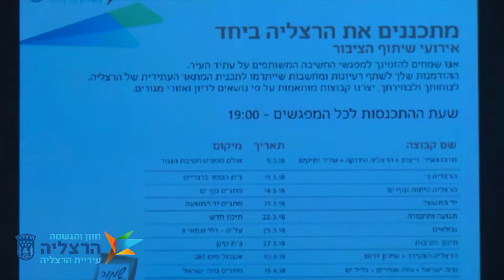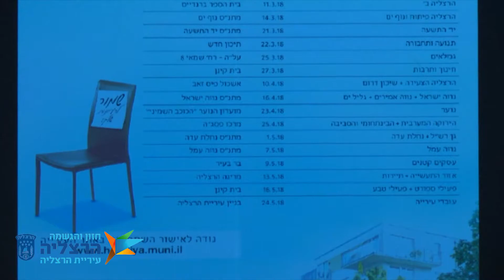תוכנית המתאר להרצליה - הרצאת סיכום - שיתוף הציבור בתהליך התכנוני - הלכה למעשה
הרצאה של ד"ר שוקי אמרני, כיהן כמנכ"ל משרד הפנים ויו"ר המועצה הארצית לתכנון ולבנייה - 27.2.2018